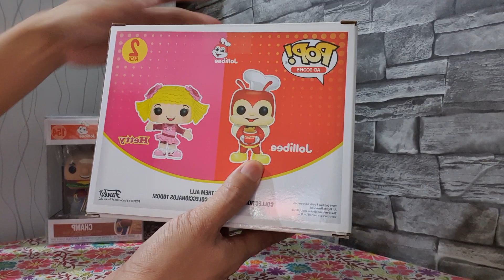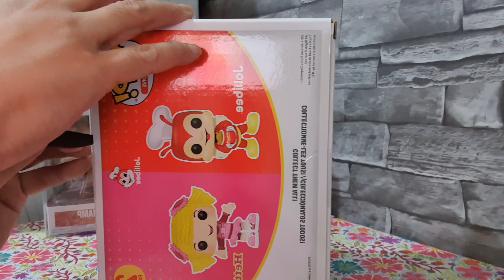Jollibee With Hetty Spaghetti, Twin Funko Pop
UNBOXING Jollibee Twin Funko Pop With Hetty Spaghetti.
Thank you Jollibee, for these new twin packs.